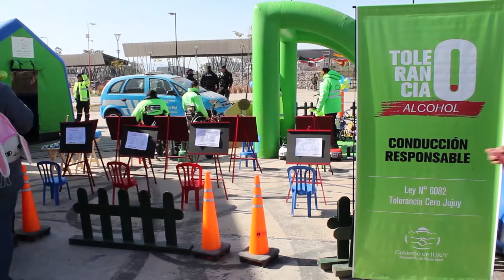Encargada del Parque Vial Móvil, Noelia Santos: Comenzó la Expo Policial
Noelia Santos, encargada del Parque Vial Móvil mencionó que “por primera vez desde la Secretaria de Seguridad Vial y en conjunto con la Dirección de Tránsito y Seguridad de la Policía, tenemos esta propuesta educativa para que los niños puedan experimentar sobre las normas de tránsito”.